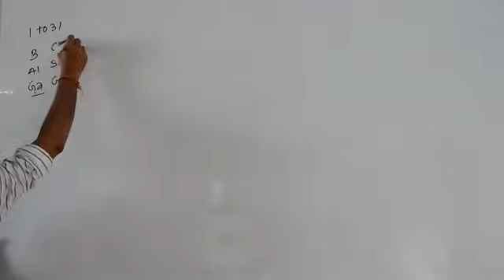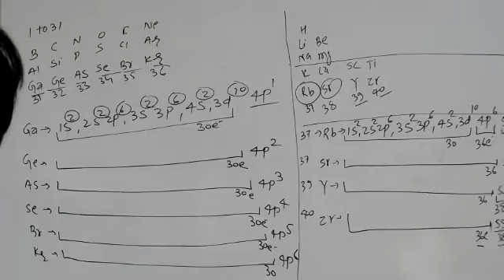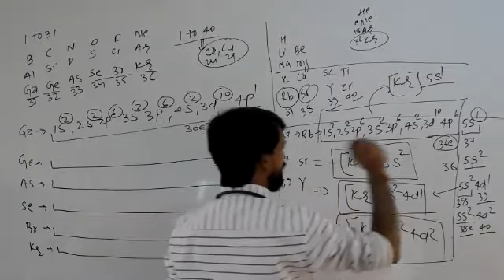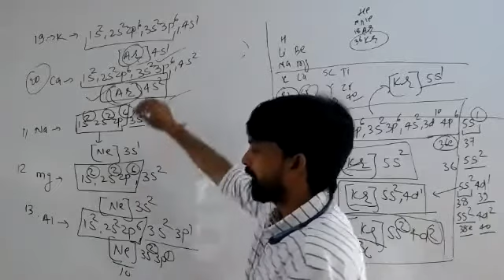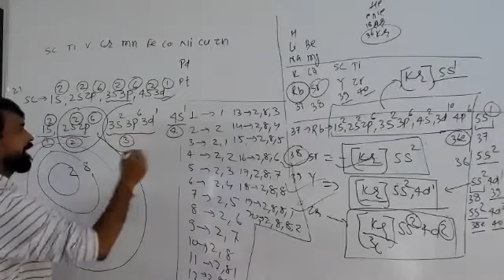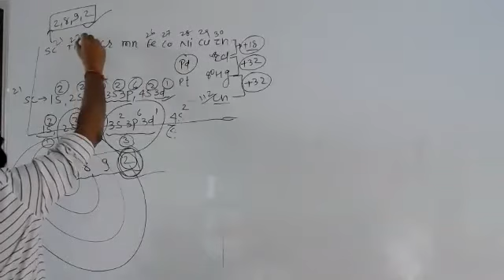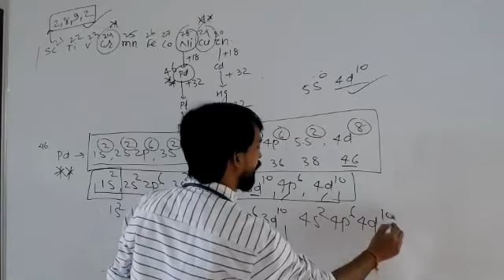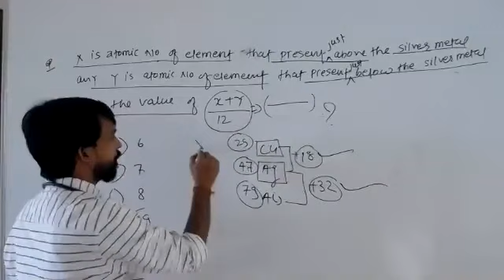25-AUG-2020 ||B4|| Electronic Configuration || Basics of chemistry by Deepak sir